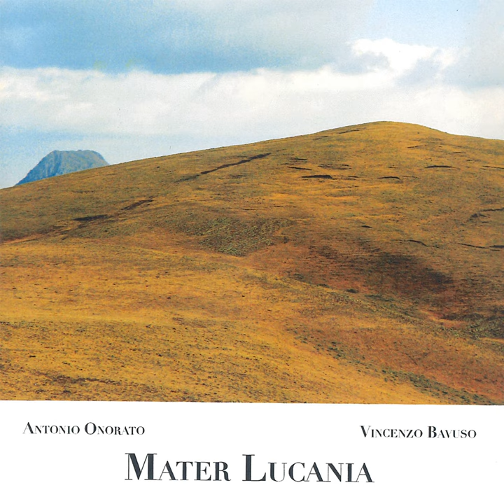Il suono delle stelle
Il suono delle stelle · Antonio Onorato · Vincenzo Bavuso

Mater Lucania

Composer: Antonio Onorato
Composer: Vincenzo Bavuso
Lyricist: Antonio Onorato
Lyricist: Vincenzo Bavuso